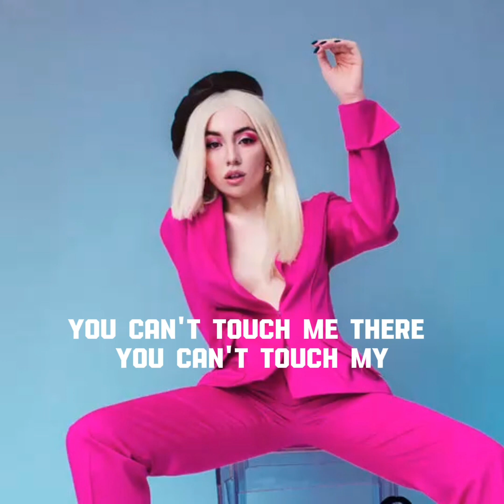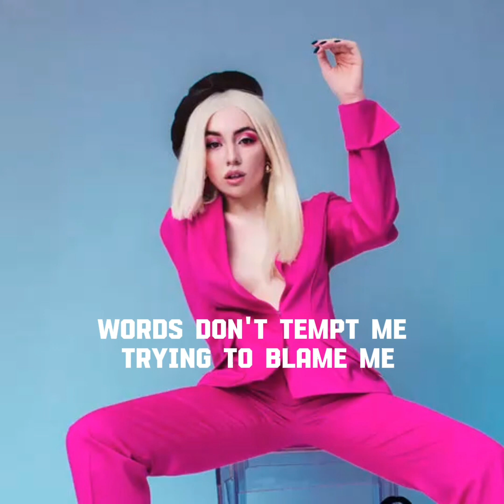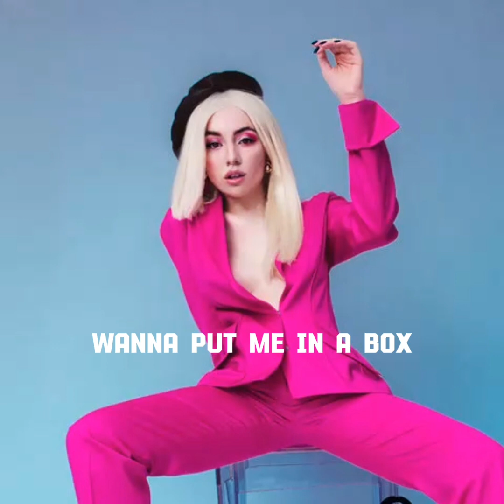Ava Max - Not Your Barbie Girl ( Lyrics)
Follow Ava Max
🎤 Lyrics: Not Your Barbie Girl

Not your Barbie girl, I'm livin' in my own world
Welcome to my bedroom, hallway go down
Say he's got permission
I can take myself on a dinner date
Buy myself diamonds and a champagne
Order five courses, then chocolate cake, uh-huh
Actin' like I care when I want a man (when I want a man)
Actin' like I care, but I don't, and? (But I don't care)
I'm my own boss, I'm remindin' you of it
Somethin' that you just can't get
Words don't tempt me, tryin' to break me
In these heels I ain't tryin' to trip, no
Oh, say I'm your toy to play with, wanna put me in a box
I ain't plastic (I'm not), call me classic